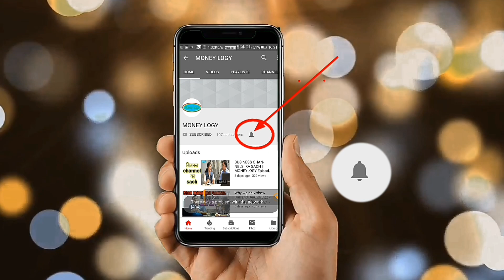Best Sector to invest in 2024 | Renewable energy का बाप | Moneylogy